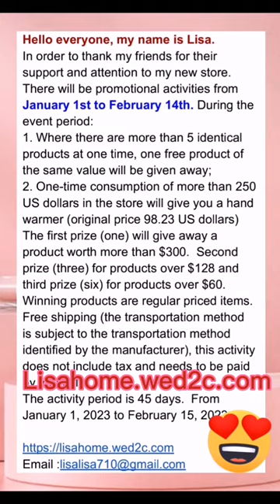My lisahome department store.